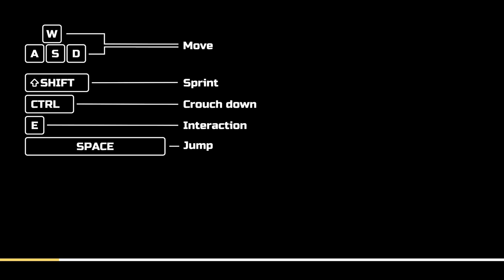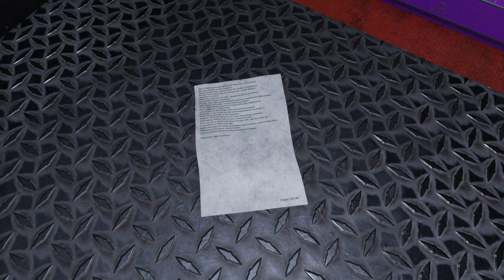MUZY - Full Game - No Deaths (No Commentary)